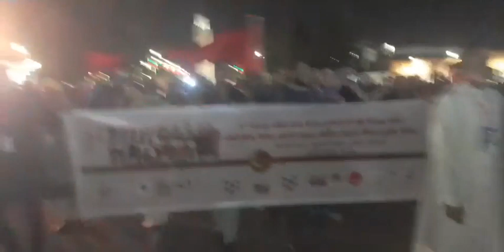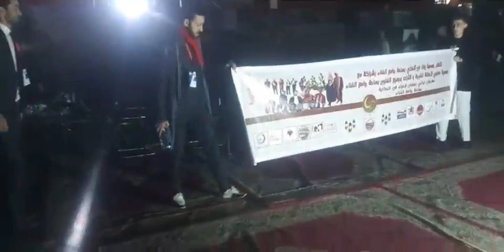من ساحة جامع الفناء:نايضة نشاط على إيقاعات "كناوة"بعد انطلاق مهرجان "الحكواتيين"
مباشرة من ساحة جامع الفناء:نايضة نشاط على إيقاعات "كناوة"بعد انطلاق مهرجان "الحكواتيين"..شوفو الحياة رجعات لمراكش